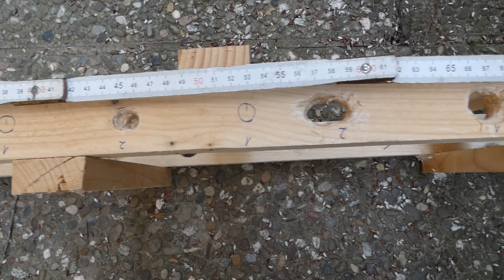Rankgitter/Beetzäunchen im Gotik-Stil flechten - weaving a bed-fence in gothic style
Hallo liebe Flechtfreund*innen,
auf große Nachfrage heute noch eine andere Variante des Rankgitters/Beetzäunchens.
Viel Spaß beim Zuschauen und/oder Nachflechten.
Euer Andy

Mein Etsy-Shop

Titelsong: "After You" von Dan Lebowitz